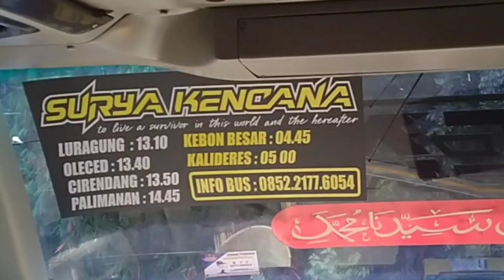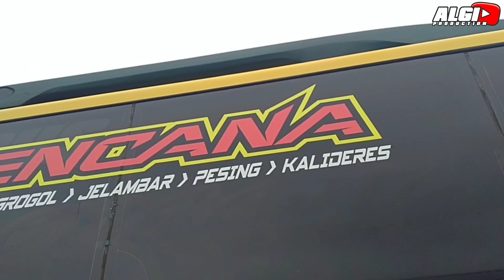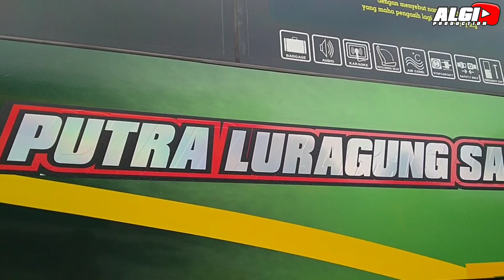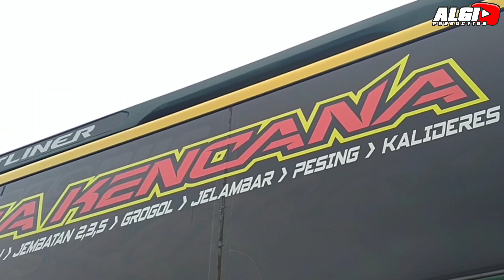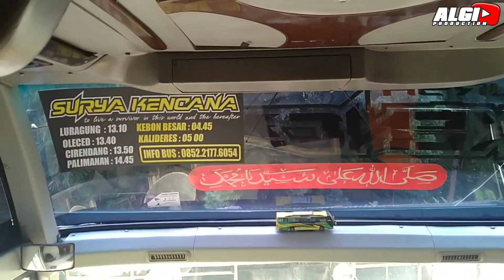TERBARU!! NEW SURYA KENCANA KALIDERES GANTI VARIASI GAGAH SERTA KEKINIAN!! PUTRA LURAGUNG SAKTI